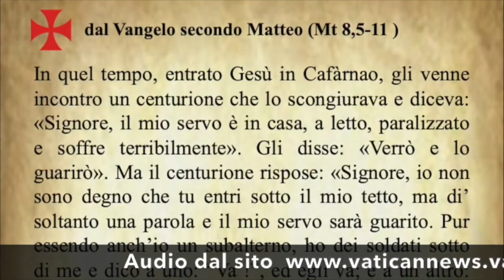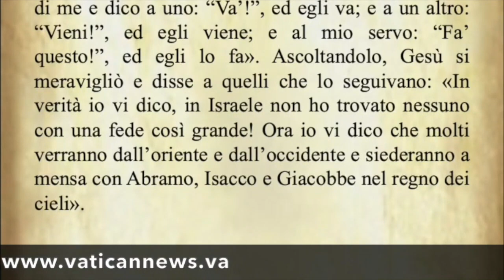Il Vangelo di oggi lunedì 4 Dicembre Matteo 8,5-11 - Commento di Papa Francesco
Today's Gospel Monday 4 December Matthew 8,5-11 - Pope Francis' commentary.

Évangile du jour Lundi 4 décembre Matthieu 8,5-11 - Commentaire du pape François.

Evangelio de hoy lunes 4 de diciembre Mateo 8,5-11 - Comentario del Papa Francisco.

Evangelho de hoje Segunda-feira, 4 de dezembro Mateus 8,5-11 - Comentário do Papa Francisco.